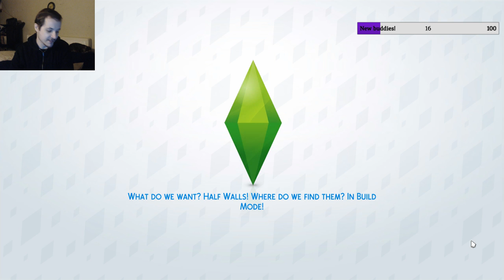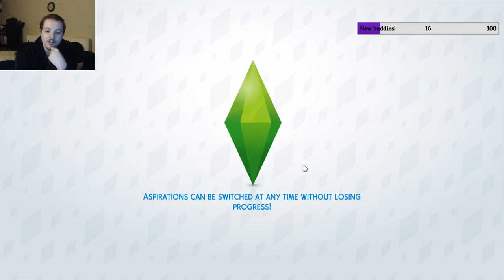Highlight: starstruck fan! walk of fame shinaigins.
"I do nothing wrong here! i didn't steal notin"

p.s sorry for it being laggy, new at this.